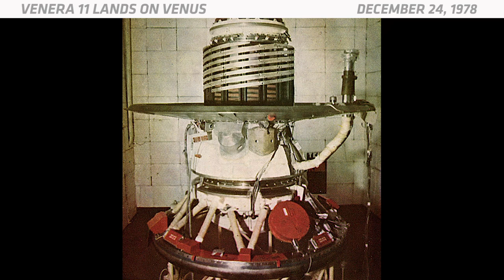OTD in Space - Dec. 24: Venera 11 Lands on Venus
long with its sister spacecraft Venera 12. Venera 11 launched in September of 1978 just five days before Venera 12. Three and a half months later, the spacecraft arrived at Venus and dropped off the lander. The descent took about an hour, and Venera 11 made a soft landing on the surface at about 10:30 p.m. EST. The Venera spacecraft had instruments designed to study the planet’s atmosphere and temperatures, as well as the chemical composition of its soil. It even carried a device called Groza that detected lightning on Venus. Although it did have cameras on board, the lander didn't take any photos of Venus because the lens cover failed to pop off.